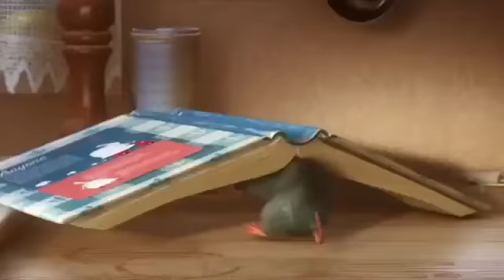Ratatouille - Evacuation Drill scene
Remy Book Boat Paddle